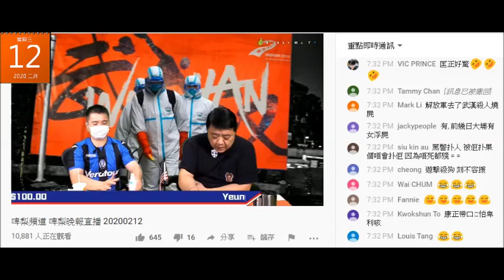20200212 啤梨晚報撚屌馬健賢鳩吹支eamask噴噴有幾多貨，仲吹有部eamask機係鳩台殺菌，但撚屌咳，廢撚柒閪蟲林匡正攞另一個牌子嘢係度噴嚟殺菌